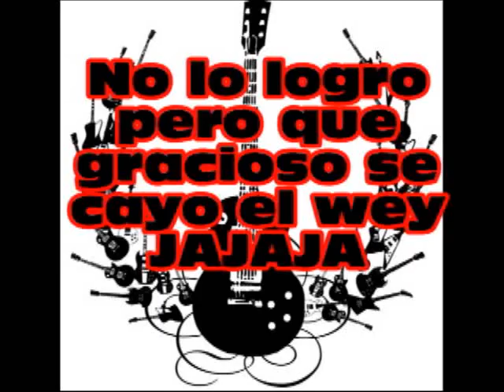Aprendiendo a levantar la bici.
Pues en este video intentamos levantar la bici  (no hacer caballito solo levantarla) y pues kedo gracioso mas al final.No acepten imitaciones solo en Donamargarito y en czw24.

 Este video es protegido y visto via satelite por copyright en caso de robo o descarga de este sera informado a la fuente de datos de la Procuraduria General de la Republica.

Tσdσs lσs Dεяεcнσs яεsεяvαdσs.